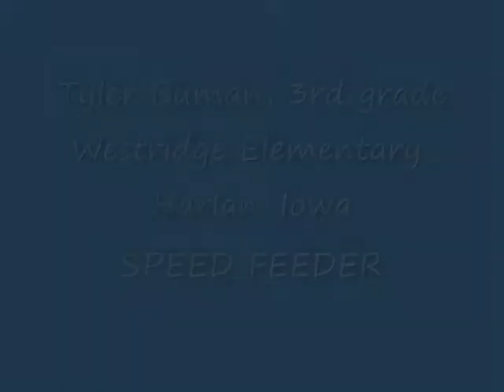Tyler Buman, Westridge Elementary 3rd Grade, Speed Feeder invention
Tyler Buman, 3rd Grader at Westridge Elementary in Harlan, Iowa demonstrates his invention, the "Speed Feeder". The "Speed Feeder" allows a person to feed their outside pets without actually having to go outside.